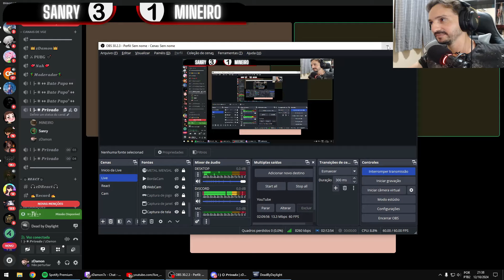Sanry x Mineiro | Confronto Completo MD5 - Cortes do zDamon - Dead by Daylight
0:00 = Primeira Partida
13:11 = Segunda Partida
27:18 = Terceira Partida
39:12 = Quarta Partida
46:55 = Quinta Partida
1:00:18 = Resenha final com os participantes